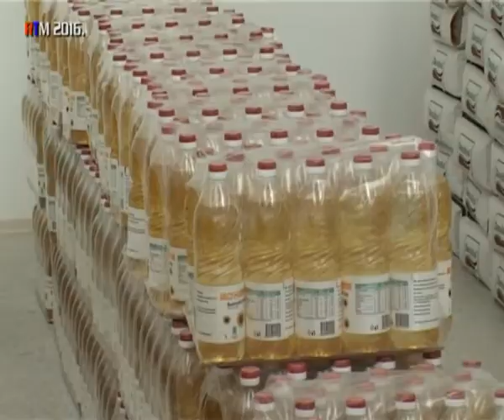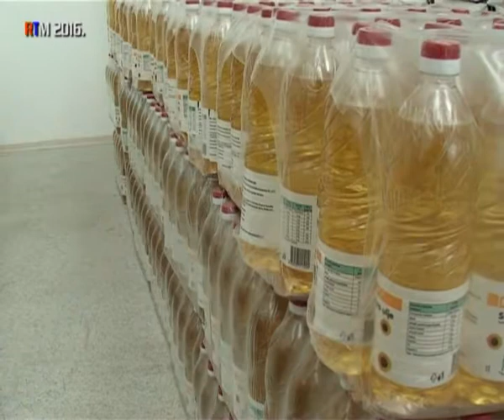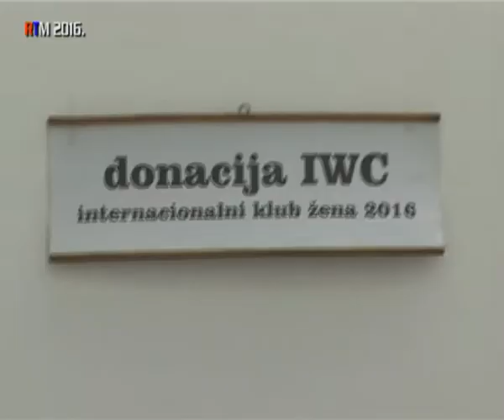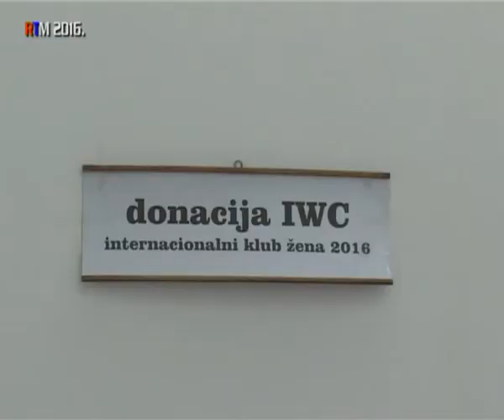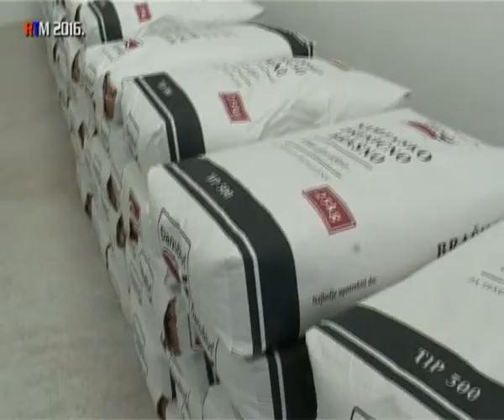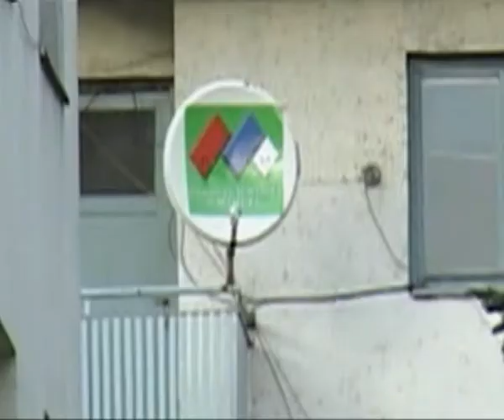Dobrocinstvom protiv gladi 01 04 2016